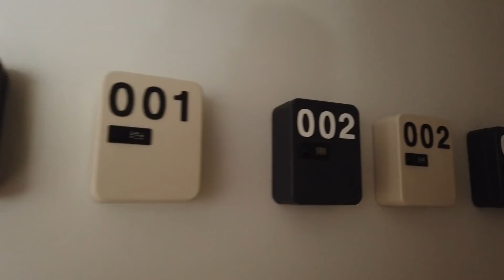《北西八地-Vlog》曼谷旅行訂房新平臺Asiayo,來看看方不方便吧！！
我去旅行的時候多數喜歡租民宿來住，除了酒店的設計很多時候大同小異之外
最主要的原因是民宿除了比較有設計感，而且也比較有人情味以及更接地氣
你更可以體會到當地人的住宿環境。

這次第一次帶女兒樂樂和媽媽出來玩，一定要租一間適合四個人住，而且一切都方便的民宿
於是透過了號稱亞洲第一訂房平臺Asiayo，租下了這家SYE39 Residence

我不要多說，你們自己點擊影片來看看這家民宿你們喜不喜歡吧！！

SYE 39 Residence

地址： 51, 9 Soi Sukhumvit 39, Khlong Tan, Watthana, Bangkok 10110泰國